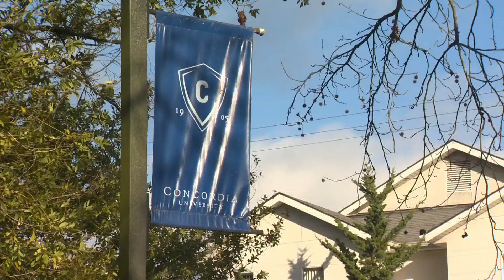CONCORDIA ST PAUL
BOISE IDAHO LAW SCHOOL CONCORDIA ST PAUL WILL REMAIN OPEN